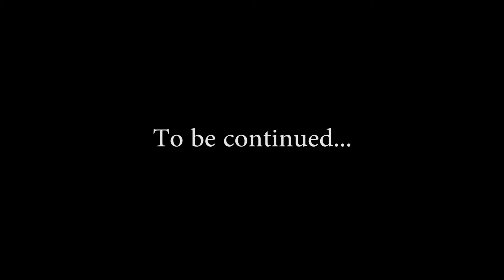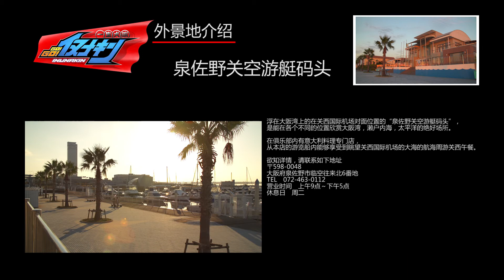一生犬鸣！去吧去吧！犬那金 -第13集-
保卫泉佐野市的传说中的英雄，就是犬那金
为了得到超自然的能力，而在犬鸣山修炼，每天保卫着泉佐野市
但是，在和平的泉佐野城出现了邪恶王国来的蛇大王率领的蛇军团
蛇要把泉佐野变成邪恶王国，犬那金真的能够保卫泉佐野的和平吗？
义犬传说的千年之后，犬那金又开始了长长的战斗